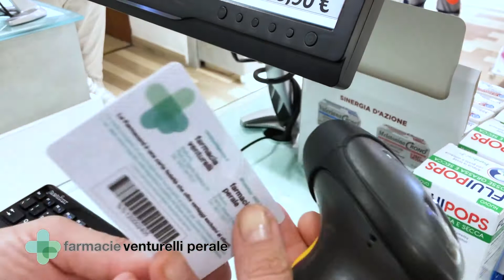spot FARMACIE VENTURELLI PERALE